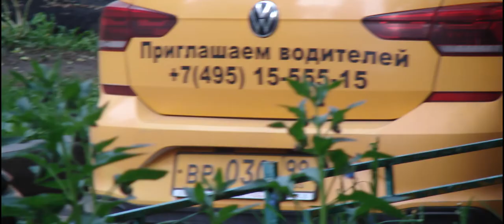Под окном 2022 Май 28 - 30 Яндекс Такси 030